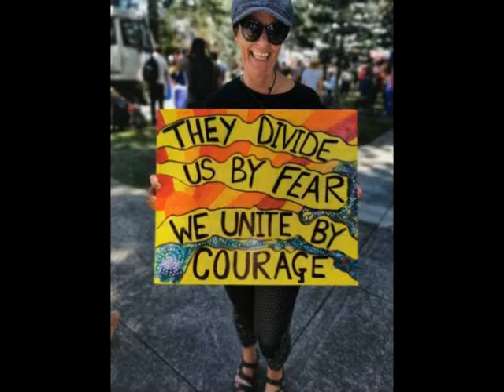The People V's the NWO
Protestors from around the globe
The Planet is united in fighting the evil of the NWO.